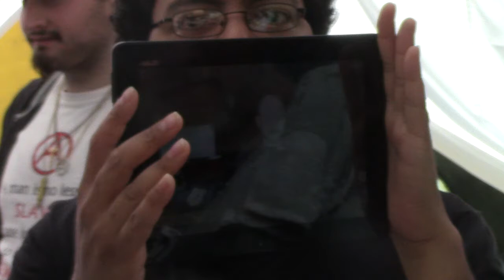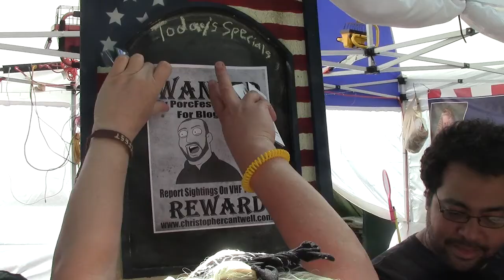Watching for Cantwell at the Guarded Gate | PorcFest Derrick Cam Day 6